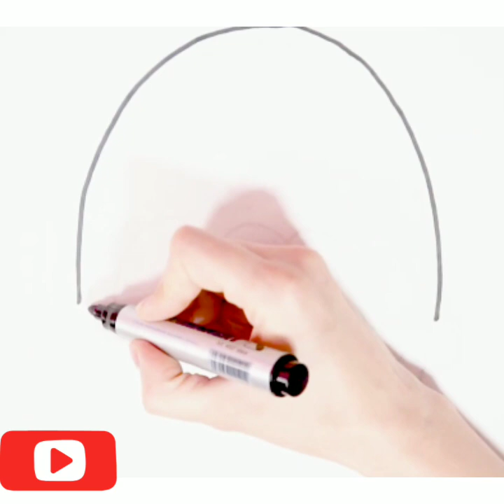How to draw a Easter basket easy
How to draw a Easter basket easy. In this video you will learn to draw a cute Easter basket with eggs step by step easy for beginners and for kids. It is a Easter basket drawing tutorial.

drawing in different languages. This is the translation of the word "drawing"